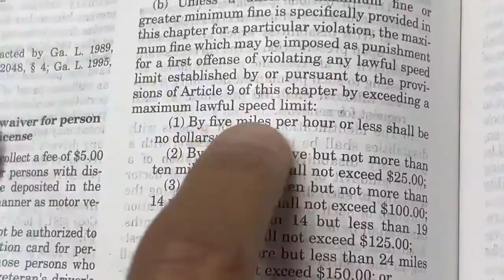What's Trending: Taylor Swift box office record breaker, $1.4M speeding ticket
Taylor Swift continues to break records but this time at the movie theater box office. Plus, what would you do if you received at $1.4 million speeding ticket?